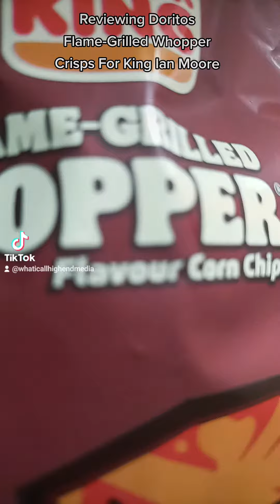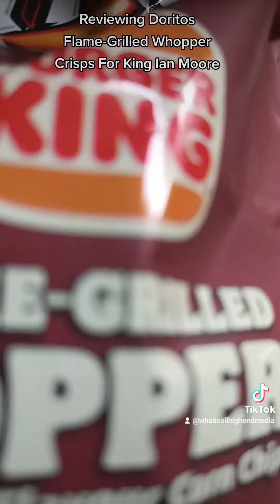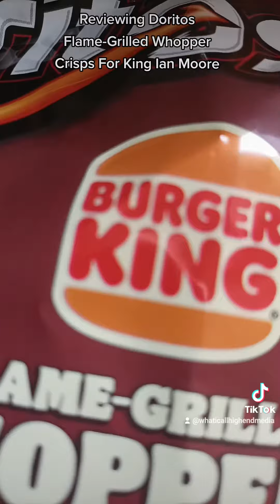Reviewing Doritos Burger king Flame-grilled crisps for Ian Moore